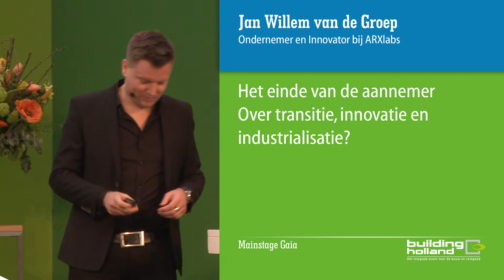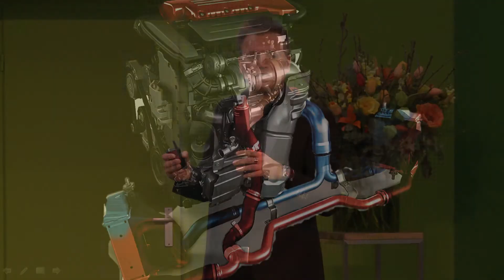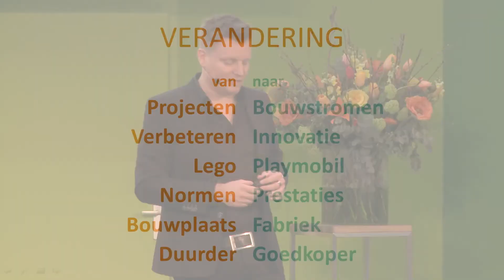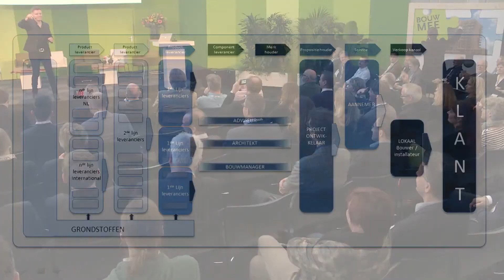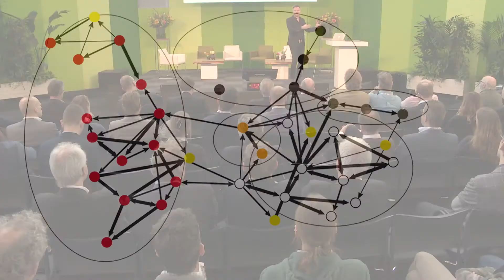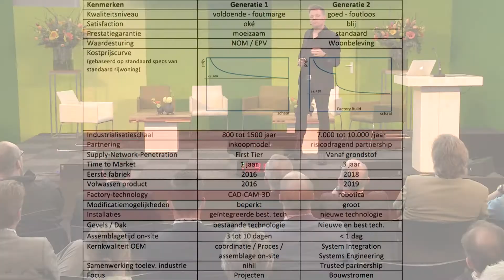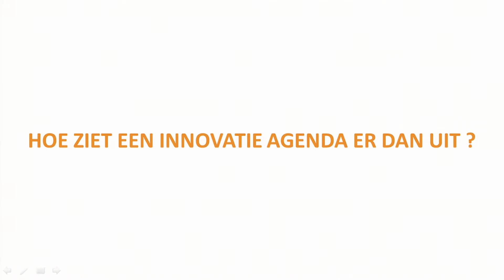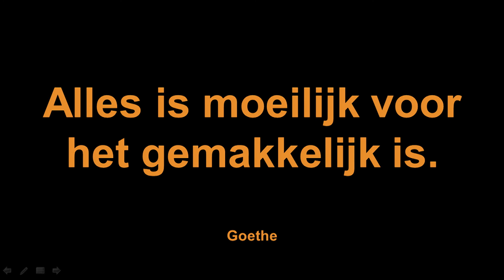BH 16 - Het einde van de aannemer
De bouwsector moet veranderen. Dat staat als een paal boven water. Als het roer niet radicaal om gaat heeft ze immers weinig antwoorden op de grote opgaven van de toekomst.

De spullen worden te duur, zijn van inferieure kwaliteit en onvoldoende afgestemd op de behoefte van de gebruikers. Wie het roer moet omgooien is volkomen onduidelijk.

Brancheorganisaties en overheden doen vertwijfelde pogingen om innovatieagenda’s op te stellen. Die zijn echter gestoeld op de opgaven van gisteren en vandaag. Hoe kan een nieuw sectormodel de basis vormen van de innovaties die nodig zijn voor de uitdagingen van de toekomst? Wie remt die vooruitgang en maakt zichzelf daardoor overbodig?